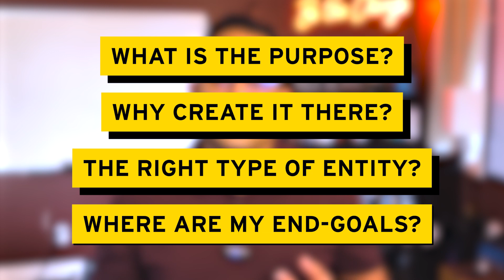DELAWARE CORPORATION (Why & When To Choose Delaware)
Exploring the Benefits of Incorporating in Delaware.
In this informative video, I share valuable legal insights and strategies for entrepreneurs considering a Delaware company. Discover the advantages, legal considerations, and key strategies for building a successful business in the state of Delaware. From maximizing business success to understanding the legal landscape, I provide actionable advice and expert guidance to help you establish a solid legal foundation. Gain a deeper understanding of business law essentials and unlock your business potential.